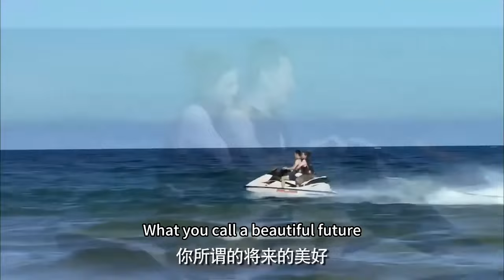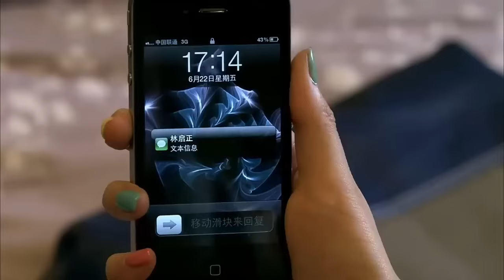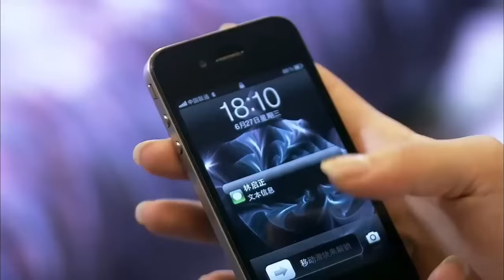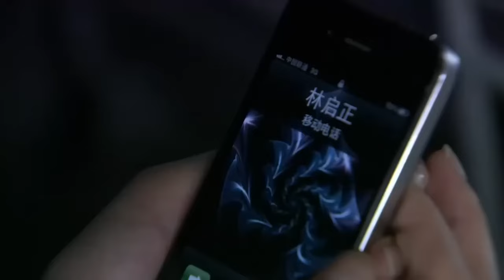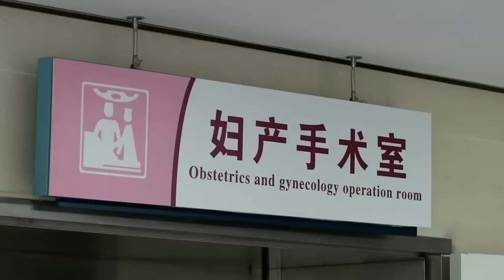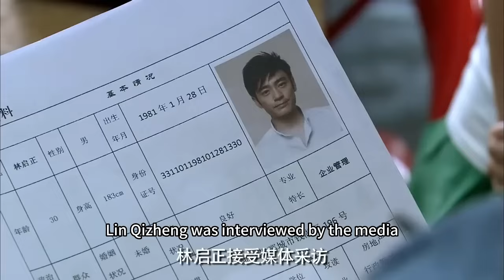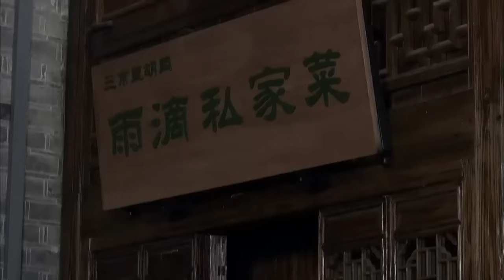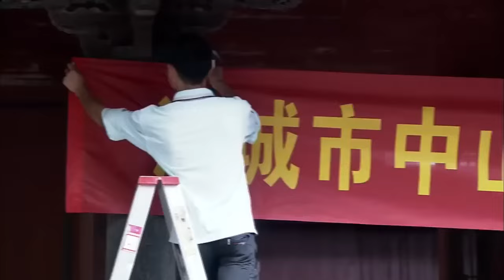【電影】總裁和小三結婚，灰姑娘當場打掉孩子离开，總裁後悔莫及